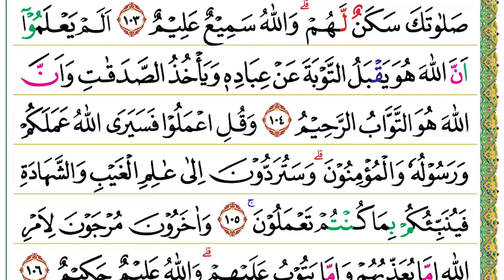Halaman 203 (Juz 11) Semaan Al Quran At Taubah Ayat 100 – 106 Tempo Cepat Gus Mukarrom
At Taubah Ayat 100 – 106 :

وَالسّٰبِقُوْنَ الْاَوَّلُوْنَ مِنَ الْمُهٰجِرِيْنَ وَالْاَنْصَارِ وَالَّذِيْنَ اتَّبَعُوْهُمْ بِاِحْسَانٍۙ رَّضِيَ اللّٰهُ عَنْهُمْ وَرَضُوْا عَنْهُ وَاَعَدَّ لَهُمْ جَنّٰتٍ تَجْرِيْ تَحْتَهَا الْاَنْهٰرُ خٰلِدِيْنَ فِيْهَآ اَبَدًا ۗذٰلِكَ الْفَوْزُ الْعَظِيْمُ
100. Was-sābiqūnal-awwalūna minal-muhājirīna wal-anṣāri wal-lażīnattaba‘ūhum bi'iḥsān(in), raḍiyallāhu ‘anhum wa raḍū ‘anhu wa a‘adda lahum jannātin tajrī taḥtahal-anhāru khālidīna fīhā abadā(n), żālikal-fauzul-‘aẓīm(u).
 Orang-orang yang terdahulu lagi yang pertama-tama (masuk Islam) di antara orang-orang Muhajirin dan Ansar dan orang-orang yang mengikuti mereka dengan baik, Allah rida kepada mereka dan mereka pun rida kepada-Nya. Allah menyediakan bagi mereka surga-surga yang mengalir sungai-sungai di bawahnya. Mereka kekal di dalamnya selama-lamanya. Itulah kemenangan yang agung.

وَمِمَّنْ حَوْلَكُمْ مِّنَ الْاَعْرَابِ مُنٰفِقُوْنَ ۗوَمِنْ اَهْلِ الْمَدِيْنَةِ مَرَدُوْا عَلَى النِّفَاقِۗ لَا تَعْلَمُهُمْۗ نَحْنُ نَعْلَمُهُمْۗ سَنُعَذِّبُهُمْ مَّرَّتَيْنِ ثُمَّ يُرَدُّوْنَ اِلٰى عَذَابٍ عَظِيْمٍ ۚ
101. Wa mimman ḥaulakum minal-a‘rābi munāfiqūn(a),wa min ahlil-madīnati maradū ‘alan nifāq(i), lā ta‘lamuhum, naḥnu na‘lamuhum, sanu‘ażżibuhum marrataini ṡumma yuraddūna ilā ‘ażābin ‘aẓīm(in).
 Di antara orang-orang Arab Badui yang (tinggal) di sekitarmu ada orang-orang munafik. (Demikian pula) di antara penduduk Madinah (ada juga orang-orang munafik), mereka keterlaluan dalam kemunafikannya. Engkau (Nabi Muhammad) tidak mengetahui mereka, tetapi Kami mengetahuinya. Mereka akan Kami siksa dua kali, kemudian mereka akan dikembalikan kepada azab yang besar.

وَاٰخَرُوْنَ اعْتَرَفُوْا بِذُنُوْبِهِمْ خَلَطُوْا عَمَلًا صَالِحًا وَّاٰخَرَ سَيِّئًاۗ عَسَى اللّٰهُ اَنْ يَّتُوْبَ عَلَيْهِمْۗ اِنَّ اللّٰهَ غَفُوْرٌ رَّحِيْمٌ
102. Wa ākharūna‘tarafū biżunūbihim khalaṭū ‘amalan ṣāliḥaw wa ākhara sayyi'ā(n), ‘asallāhu ay yatūba ‘alaihim, innallāha gafūrur raḥīm(un).
 (Ada pula) orang-orang lain yang mengakui dosa-dosanya. Mereka mencampuradukkan amal yang baik dengan amal lain yang buruk. Mudah-mudahan Allah menerima tobatnya. Sesungguhnya Allah Maha Pengampun lagi Maha Penyayang.

خُذْ مِنْ اَمْوَالِهِمْ صَدَقَةً تُطَهِّرُهُمْ وَتُزَكِّيْهِمْ بِهَا وَصَلِّ عَلَيْهِمْۗ اِنَّ صَلٰوتَكَ سَكَنٌ لَّهُمْۗ وَاللّٰهُ سَمِيْعٌ عَلِيْمٌ
103. Khuż min amwālihim ṣadaqatan tuṭahhiruhum wa tuzakkīhim bihā wa ṣalli ‘alaihim, inna ṣalātaka sakanul lahum, wallāhu samī‘un ‘alīm(un).
 Ambillah zakat dari harta mereka (guna) menyucikan dan membersihkan mereka, dan doakanlah mereka karena sesungguhnya doamu adalah ketenteraman bagi mereka. Allah Maha Mendengar lagi Maha Mengetahui.

اَلَمْ يَعْلَمُوْٓا اَنَّ اللّٰهَ هُوَ يَقْبَلُ التَّوْبَةَ عَنْ عِبَادِهٖ وَيَأْخُذُ الصَّدَقٰتِ وَاَنَّ اللّٰهَ هُوَ التَّوَّابُ الرَّحِيْمُ
104. Alam ya‘lamū annallāha huwa yaqbalut-taubata ‘an ‘ibādihī wa ya'khużuṣ-ṣadaqāti wa annallāha huwat-tawwābur-raḥīm(u).
 Tidakkah mereka mengetahui bahwa Allah menerima tobat hamba-hamba-Nya dan menerima zakat(-nya), dan bahwa Allah Maha Penerima tobat lagi Maha Penyayang?

وَقُلِ اعْمَلُوْا فَسَيَرَى اللّٰهُ عَمَلَكُمْ وَرَسُوْلُهٗ وَالْمُؤْمِنُوْنَۗ وَسَتُرَدُّوْنَ اِلٰى عٰلِمِ الْغَيْبِ وَالشَّهَادَةِ فَيُنَبِّئُكُمْ بِمَا كُنْتُمْ تَعْمَلُوْنَۚ
105. Wa quli‘malū fa sayarallāhu ‘amalakum wa rasūluhū wal-mu'minūn(a), wa saturaddūna ilā ‘ālimil-gaibi wasy-syahādati fa yunabbi'ukum bimā kuntum ta‘malūn(a).
 Katakanlah (Nabi Muhammad), “Bekerjalah! Maka, Allah, rasul-Nya, dan orang-orang mukmin akan melihat pekerjaanmu. Kamu akan dikembalikan kepada (Zat) yang mengetahui yang gaib dan yang nyata. Lalu, Dia akan memberitakan kepada kamu apa yang selama ini kamu kerjakan.”

وَاٰخَرُوْنَ مُرْجَوْنَ لِاَمْرِ اللّٰهِ اِمَّا يُعَذِّبُهُمْ وَاِمَّا يَتُوْبُ عَلَيْهِمْۗ وَاللّٰهُ عَلِيْمٌ حَكِيْمٌ
106. Wa ākharūna murjaunal li'amrillāhi immā yu‘ażżibuhum wa immā yatūbu ‘alaihim, wallāhu ‘alīmun ḥakīm(un).
 Ada (pula) orang-orang lain yang ditangguhkan (balasannya) menunggu keputusan Allah. Mungkin Dia akan mengazab mereka dan mungkin Dia akan menerima tobat mereka. Allah Maha Mengetahui lagi Mahabijaksana.